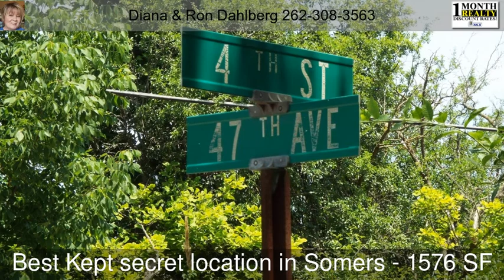560 47th Ave Kenosha WI 53144-1078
SOMERS LOW TAXES! Country Living at it's Finest with easy access to I-94. Brick and Vinyl sided Tri-Level with Basement that backs up to Petrifying Springs Bike & Hiking Trails.. 3 Bedrooms, 1.5 Bath, Living Room with Natural Fireplace. Spacious Lower Level Family Room with built-in cabinets and updated half bath. Unfinished block basement with laundry and storage areas (includes washer & dryer). Living Room, Formal Dining Room and Updated Kitchen with Slider Doors to large Wood Deck and patio area. Upper level has 3 bedrooms and a full bathroom. Nicely landscaped and wooded .71 acre lot - privacy & views of wooded backsplash with gorgeous seasonal yard views and a variety of birds, rabbit, deer and other natural habitat. Central Air. Seller to provide Worry-Free 1 Year Home Warranty.

BACK ON MARKET 9/4/2019 due to a Domino. This seller was in the middle of the Domino. House already passed Appraisal, Well & Water Tests plus Septic. Seller also had Radon Remediated in August. There is a Private Well. Newer Mound System (2 yrs old). Roof & Gutters (3 years New), Circuit Breakers + 220 Volt. Gas Forced Air Furnace, Central Air & Water Heater are about 20 years old. Two Sheds.

Showing Instructions: call or Text Diana Dahlberg

Includes: Electric Stove, Refrigerator, Washer, Electric Dryer, Garage Door Remote